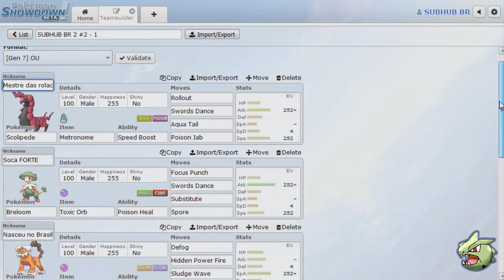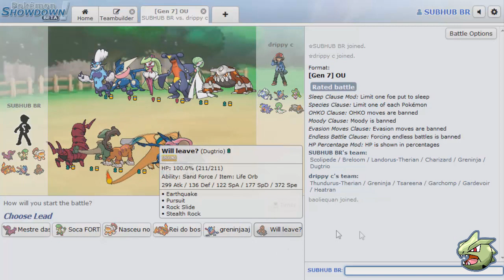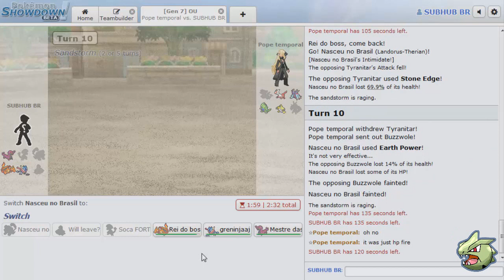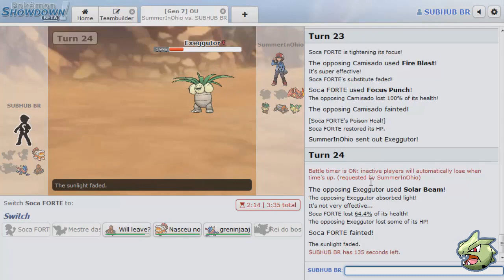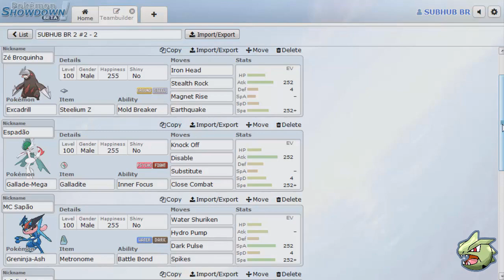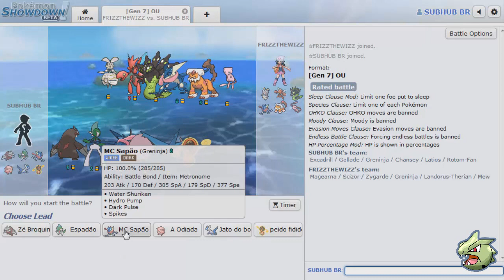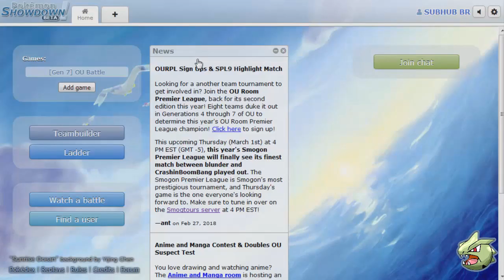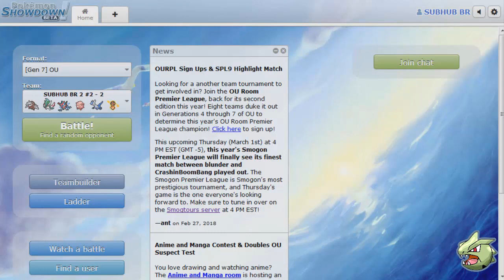SUBHUB BR 2 #02 - O Retorno c/ Lord Hec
Resumo: Primeiro vídeo da nova temporada da série onde eu e o Lord Hec fazemos algumas partidas na tier USUM Overused utilizando Pokémon com sets diferentes enviados pro vocês!